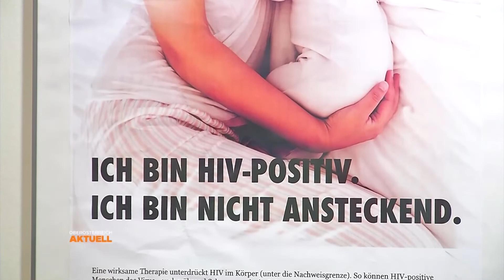1700 Infizierte: Ein Leben mit HIV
HIV Status Positiv – Eine Schockdiagnose. Drogenkonsum, Umtriebigkeit, Sextourismus. HIV ist heute zwar kein Todesurteil mehr – Vorurteile und Diskriminierungen aber bleiben. Wir haben mit einem Betroffenen gesprochen.